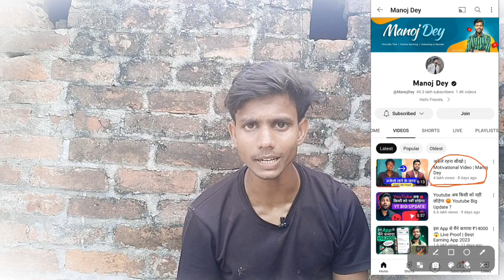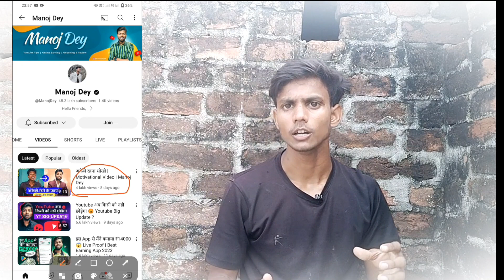बडे बडे YouTuber भी Manoj dey का ❌Channel delete नहीं बचा पाये😭@ManojDey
manoj dey channel delete ! please help
channel delete
how to delete youtube channel manoj dey
manoj day youtube channel delete
manoj dey ka channel delete kyo ho raha hai
manoj dey channel demonetized